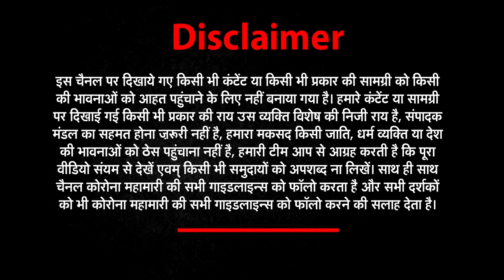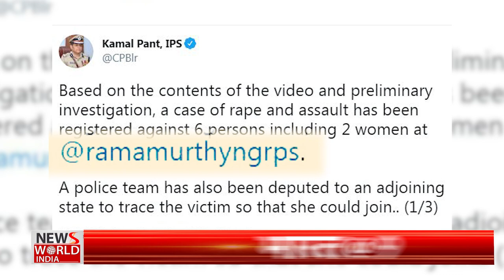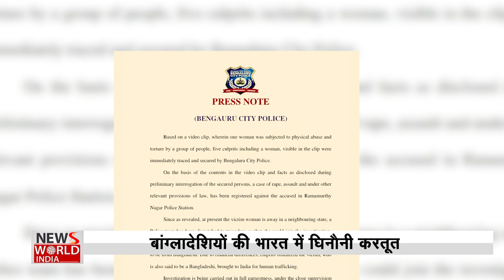Bangladeshi Men Arrested for Gang Rape in Bengaluru | CAA NRC । Kavendra Chauhan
About This Video on News world india ► A 3:45-minute video showing a young woman being brutally assaulted, gang-raped and a glass bottle shoved into her private parts had surfaced on social media, sparking a massive outrage across the country. The Assam Police stumbled upon the clip, and believing that the crime occurred within their jurisdiction, they shared on Twitter photographs of the culprits, seeking information leading to their arrest. Within hours of the Assam Police posting photos of the accused, the Bengaluru Police managed to arrest all of them.. Bengaluru cops opened fire at two of the six accused in the brutal assault and gang rape of a Bangladeshi woman after they allegedly tried to flee from police custody on Friday morning when they were taken to the crime spot for scene reconstruction.
Keywords describing video: bangladeshi viral video today, north east, assault video, north east assault video case,girl assault case, north eastern girl assault case, viral assault video, sexual assault, bangalore viral video, video of banglore, banglore gang rape case, Culprits Arrested in Bangalore, North East Girl Viral Video, Hang the Rapists, CAA NRC, NRC Case, NRC North east, Hang the Rapists, Hang the Rapists, bangalore viral news, BANGLADESHGIRL